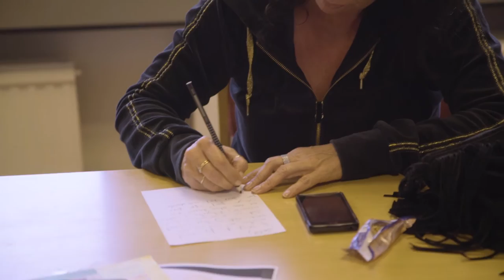Az izlandi Elme Erő mozgalom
Hallgrímur skizofréniával diagnosztizált férfi volt, éveken keresztül vegetált pszichiátriai osztályokon. Ám egy nap egy pszichológus képében ráköszöntött a szerencse, aki lényegében először hitt a férfi felépülésében. Később közösen alapították meg az Elme Erő nevű csoportot. Hallgrímur már nem él, de a csoport több száz tagja jelenleg is azért dolgozik, hogy a pszichiátriai diagnózissal élő emberek a közösség egyenrangú tagjai lehessenek. Tudj meg többet Izland legaktívabb mozgalmáról és nézd meg a TASZ forgató csoportjának videóját.